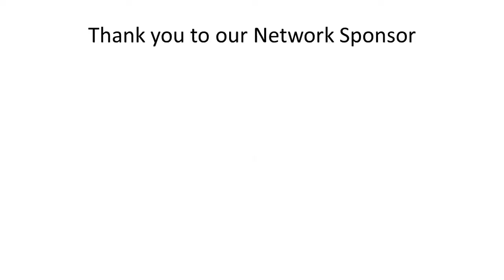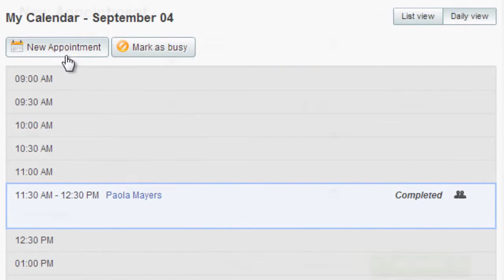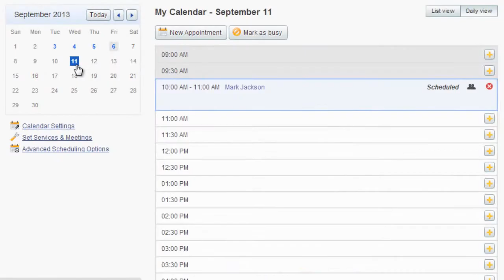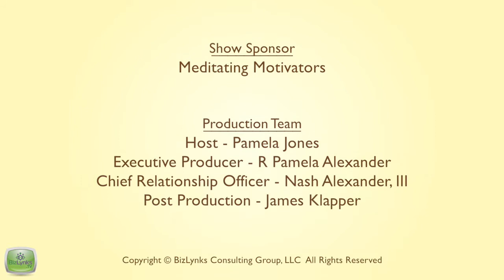Mindfully Eat Your Way to a Healthier You on “Living Optimally with Pamela Jones”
Mindfully Eat Your Way to a Healthier You

Learn what it means to be mindful, the many life changing benefits of mindfulness, and how practicing mindfulness positively impact your health.

“Living Optimally with Pamela Jones” helps you find balance in all areas of your life (physical, mental, emotional, spiritual and social) and teaches you how to operate from a place of overflow instead of depletion. This show is full of everyday quick and easy ideas that you can easily apply to live a more fulfilling life.